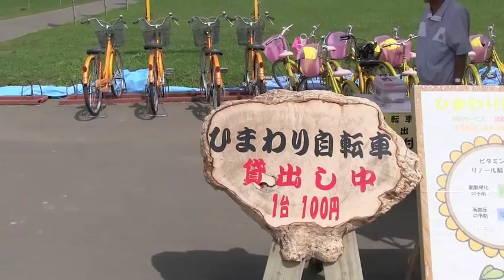北海道北竜町 ひまわりの里 Sunflower in Hokkaido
Japan Hokkaido hokuryu
北海道の北竜町にある観光名所「ひまわりの里」。
見頃を迎えたひまわりの里へ行ってきました。
23.1ヘクタールの丘に、150万本のひまわりが咲き誇る、
素晴らしい風景でした。
入場料：無料・24時間観覧可
駐車場（500台）：無料・24時間利用可
(2015年８月１２日(水)撮影)